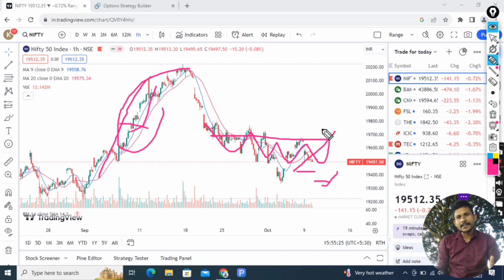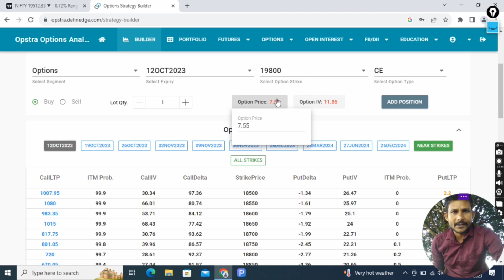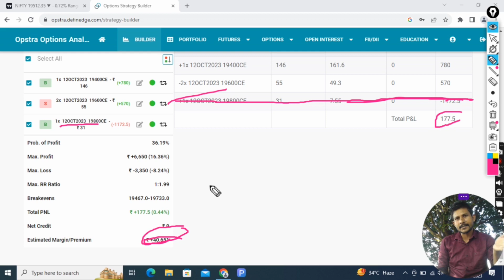Live options trading in nifty banknifty options trading strategy